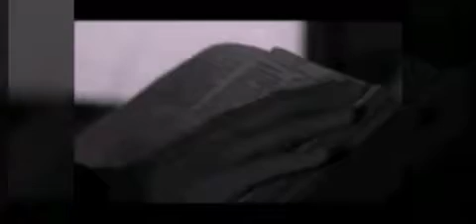Isaac Chroner//Love me like you do(dreida request)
a request made by Deidra Long Hope you like it!!! :)